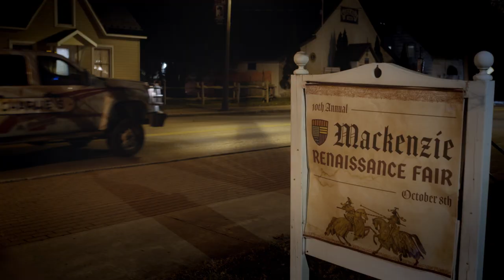Road Trip Romance - Official Trailer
An escalating series of unfortunate events keeps delaying a young woman’s journey to her sister’s wedding – a journey she is forced to take with the guy who was her biggest rival in high school.